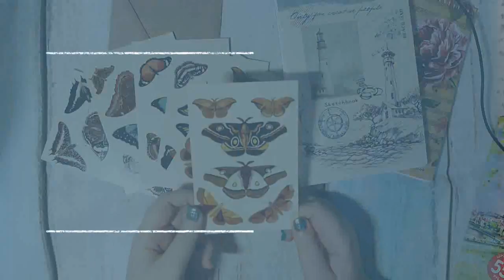КОНКУРС 🌺 Mail Art Inspiration🐋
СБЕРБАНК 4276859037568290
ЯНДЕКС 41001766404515